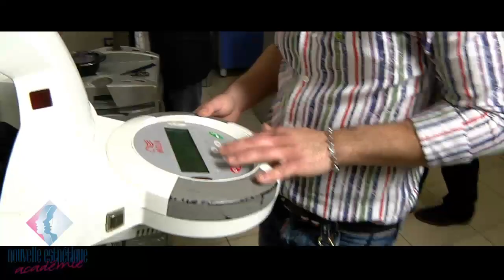The Hairstyle & Trend Show 2012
hairstyling Equipe D' Onofrio by l'Oréal Professionel; photo: Micky Carnimeo; video: Basix Communication